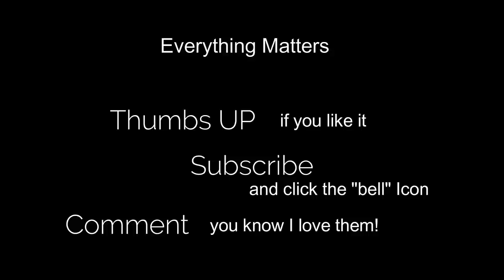Rough Start RV Living Interview with Jennifer. part 2 of 100 :)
Prayers and Postive focus for the helicopter rescues being promised to Jennifers mother in law in Buffalo Bayou, Houston Terrifying situation right now .
more than 6 ft of water rushing in the home.

Part 3 is done and is posting tomorrow. I can't possible release 3 videos in one day... can I?

please give them my distr. number 1282987 it matters. thx